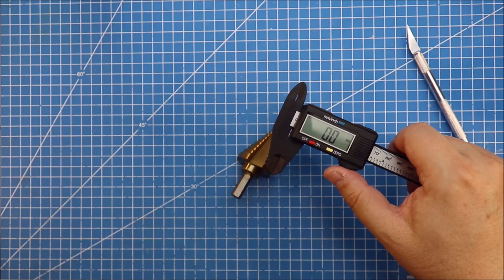Ступенчатые сверла из Китая диаметром от 4 до 36 мм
СМОТРИТЕ ВИДЕО ПО ТЕМЕ:
ИНСТРУМЕНТЫ из посылки на AliExpress (цены могут сильно отличаться)
-Ступенчатое сверло диаметром от 1/4" до 1-3/8"
-Ступенчатое сверло диаметром от 4 до 32 мм
-Набор ступенчатых сверл диаметром от 3 до 20 мм